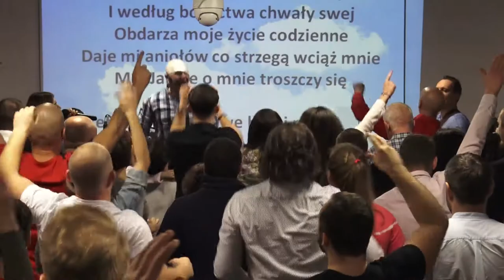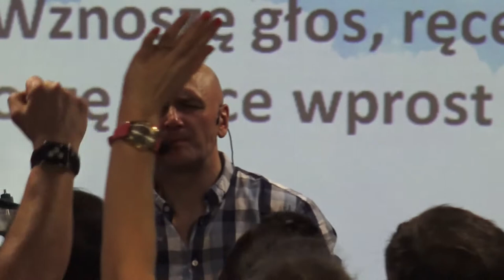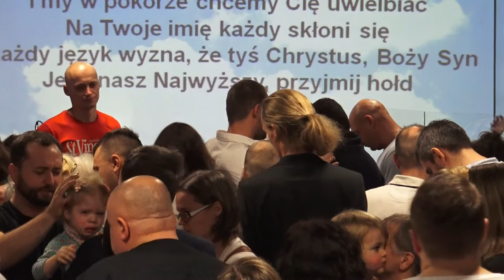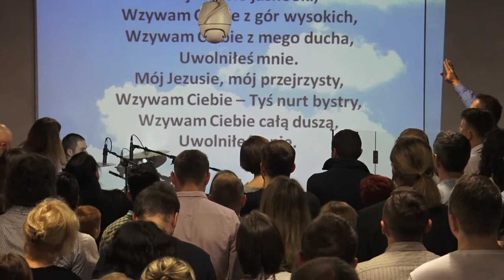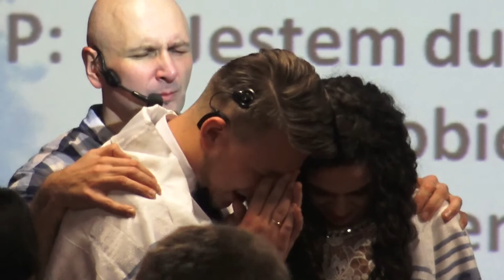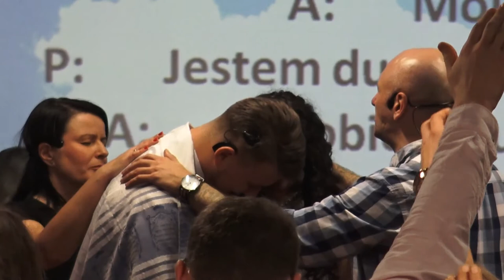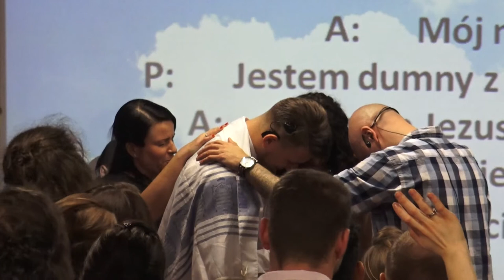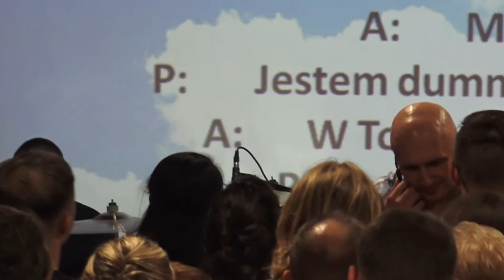KOŚCIÓŁ MOCY-UWIELBIENIE/WORSHIP(nabożeństwo,W-wa,19.11.2017)A.A.Cerońscy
2. Ewangelista Artur Ceroński FACEBOOK
3. Nauczyciel Słowa Bożego Artur Cerońśki FACEBOOK
4. Armia Jezusa Chrystusa FACEBOOK
5. Chrześcijański Zespół Apostolski Obóz Boży FACEBOOK
6. Prorocza perspektywa Agata Cerońska FACEBOOK